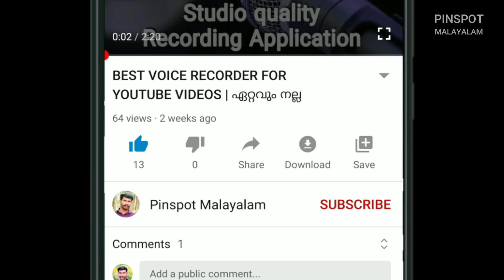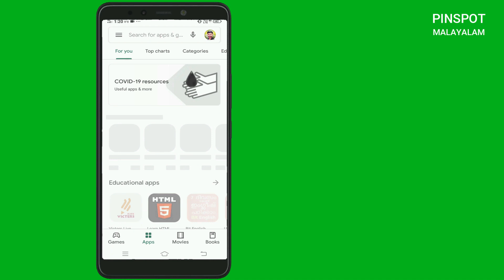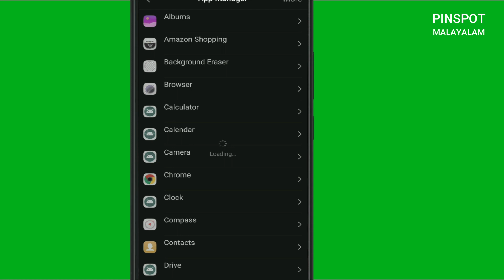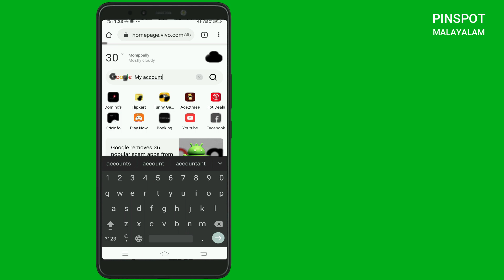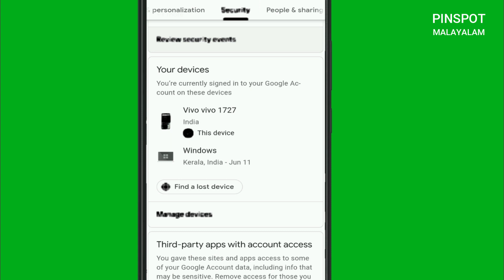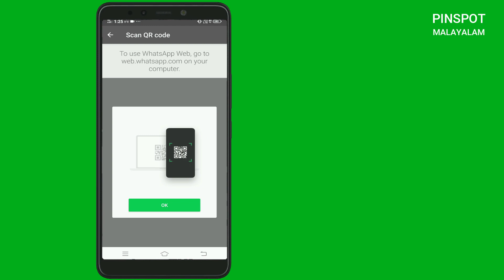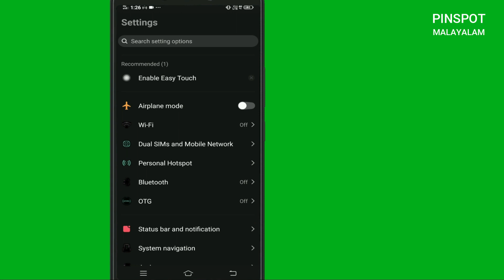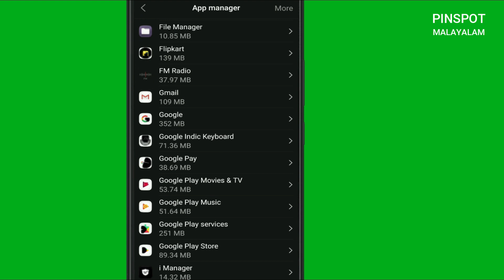pinspotmalayalam IMPORTANT MOBILE SECURITY SETTINGS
In this tutorial we are learning about the important mobile security settings in our android mobile.